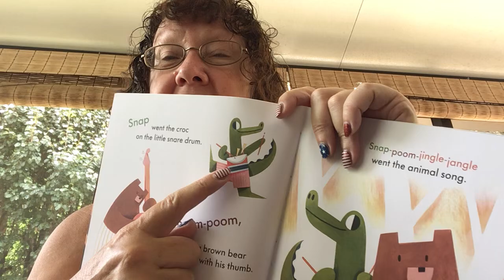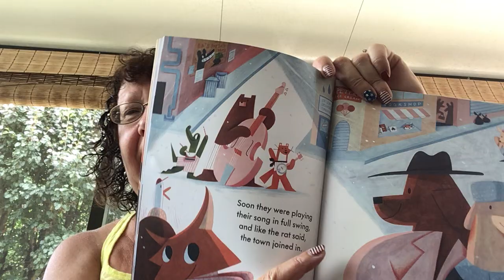The Animal Song By Jonty Howley